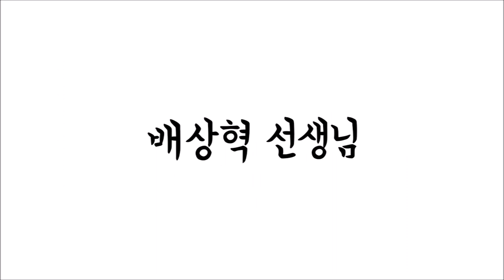사고의전환 채색 A부터 Z까지 책을이용한 꿈속세상 ! ( Korean Art University entrance examination)